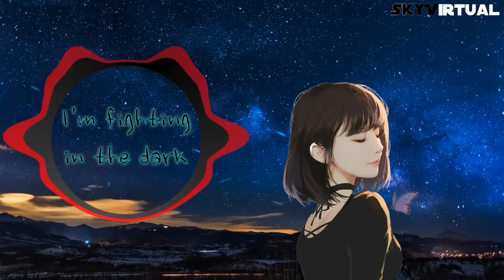[Nightcore] - Take You Down || lyrics || remix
Ohaiyo everyone ! It me Sky and hope you guys enjoy this video.

🌟Robby Sky Nightcore
🌟Nightcore Sami
🌟Hiroshima Nightcore

🌌🌌Stay enjoy with music sky🌌🌌

🎶Take You Down
🎤Illenium